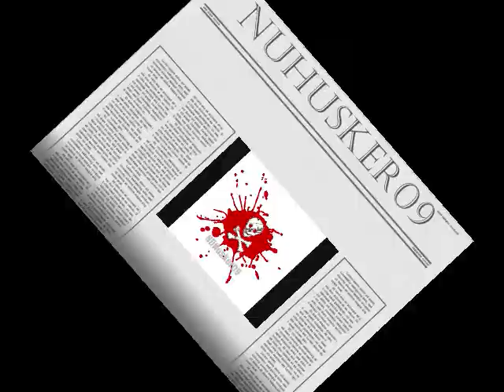Nebraska Football Motivation Video 2009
Get Psyched for the Nebraska Football season. Go Big Red!